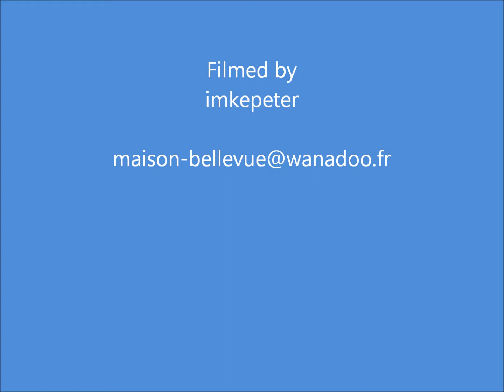Camp de Cesar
Jurriaan en Peter exploreren het bovenop de Mont Moux gelegen Camp de César. Vlakbij Bellevue, Moux-en-Morvan, Frankrijk. Restant van een voormiddeleeuwse omwalling, dat mogelijk deel uitmaakte van een mijncomplex uit de Bronstijd. Zie ook: Tranchée Romain. De geest van de Romeinse soldaat Meniscus maakt het Jurriaan moeilijk tijdens de afdaling. Lees de blogs op